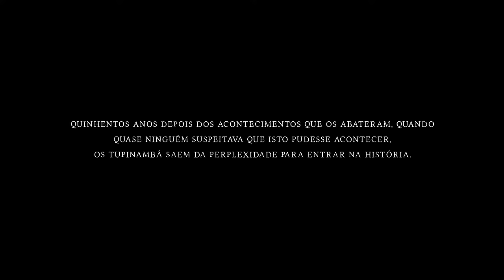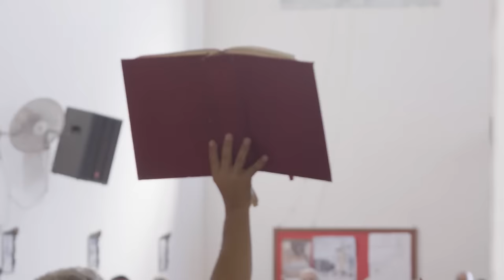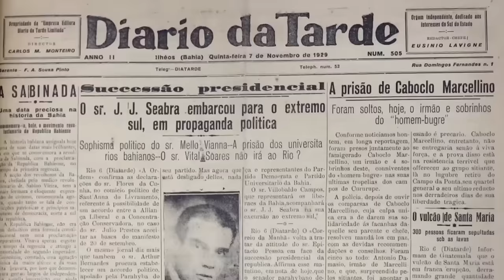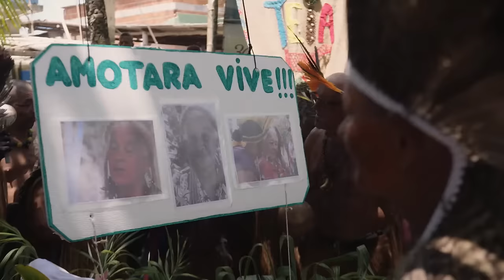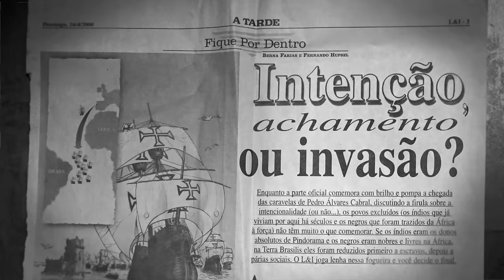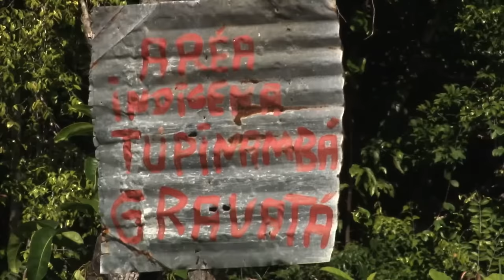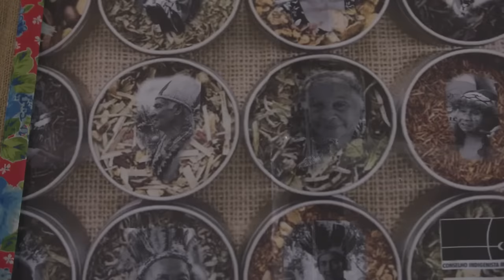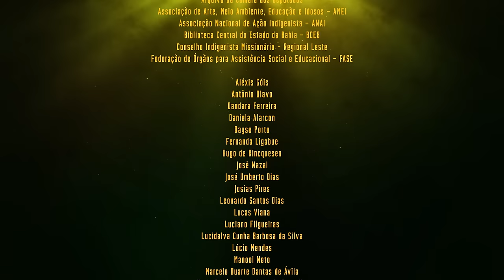Documentário Brasil Tupinambá - Dir.: Celene Fonseca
Quinhentos anos depois da chegada dos portugueses, quando quase ninguém suspeitava que isto pudesse acontecer, os Tupinambá saem da perplexidade para entrar na História. Eles reafirmam uma identidade que parecia perdida a fim de recuperar seu território e sair da subalternidade.

A obra é resultado do Bahia na Tela, maior edital de fomento à produção audiovisual para a televisão baiana que captou R$ 20 milhões para obras que serão exibidas na TVE a partir da parceria entre o Instituto de Radiodifusão Educativa da Bahia (Irdeb) e a Agência Nacional de Cinema (Ancine), via Fundo Setorial do Audiovisual (FSA).